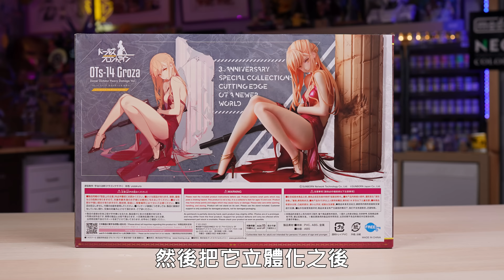母湯開箱! 原來槍娘出門都無罩上路? 少女前線 OTS-14 Groza 晚宴的統治者 重傷Ver.🔥 同廠加映一拳超人 泳裝地獄的吹雪 & RE:0 獵腸者艾爾莎